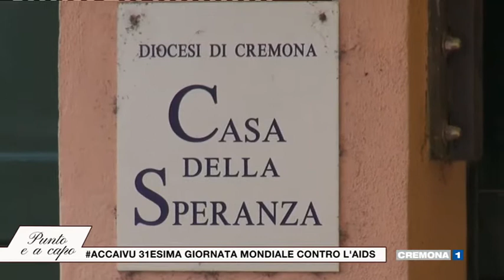Adriana Trovati a "Punto e a Capo" per la Giornata mondiale contro l'AIDS 2019 a Cremona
Puntata di "PUNTO E A CAPO" del 27 novembre 2019 - Cremona 1

In occasione della Giornata mondiale contro l'AIDS 2019, Casa della Speranza ha pensato e ideato, in collaborazione con il DROP-IN della Cooperativa Sociale di Bessimo ONLUS, tre spot pubblicitari di sensibilizzazione proprio sul tema dell’Hiv accompagnati dall'hashtag accaivu.

Nella puntata di PUNTO E A CAPO, in onda su Cremona 1, Adriana Trovati - Responsabile del Drop-In di Cremona della Cooperativa di Bessimo ha raccontato e condiviso gli spot pubblicitari che sono poi stati trasmessi.

Video: © Cremona1